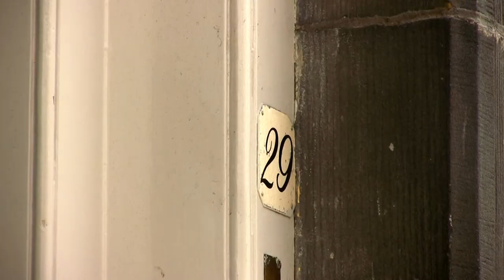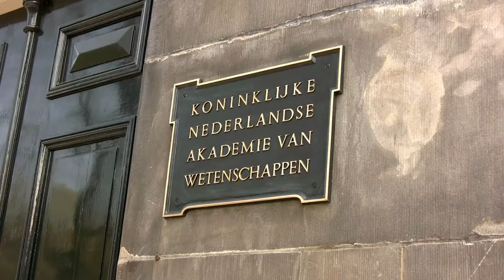Trippenhuis -- Amsterdam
The Trippenhuis was built by Justus Vingboons for the brothers Louis and Hendrick Trip, who made their fortune in the arms trade. Construction started in May 1660 and precisely two years later Hendrick Trip moved into the northern house and Louis into the southern one.